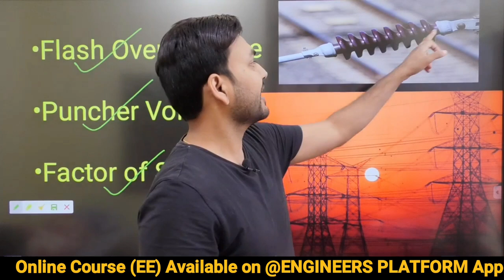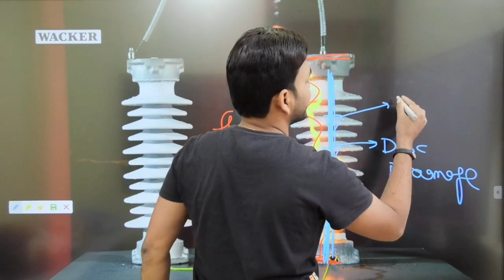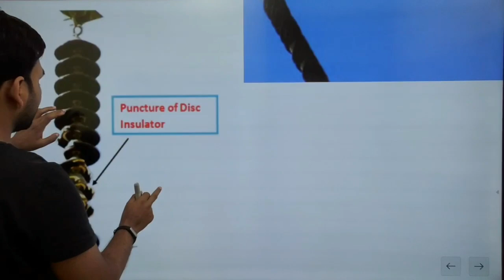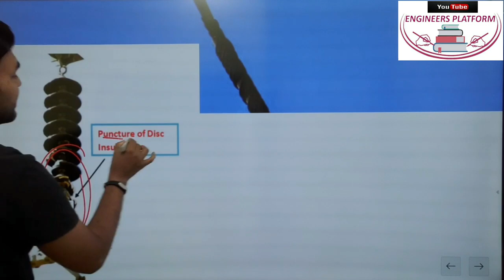Flash over voltage / Puncher Voltage / Factor of Safety | Rajkamal sir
ELECTRICAL ENGINEERING..

FlashoverVoltage